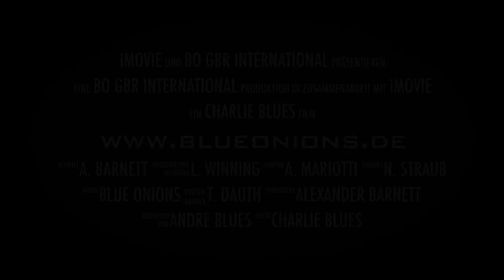No. 1 BLUES BROTHERS TRIBUTES - THE BLUE ONIONS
Germany´s No.1 Blues Brothers Tributeband. Original casted, in Mission from god. Snapshots from several live concerts.